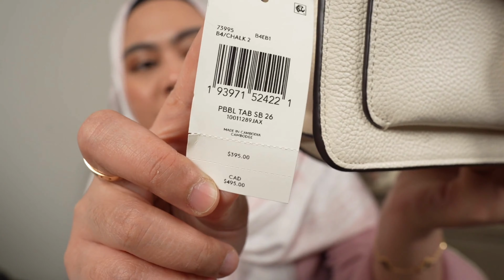Episode 47: Coach Tabby Shoulder Bag 26 Review | Is it worth it?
Cakap je Coach Tabby, kebanyakan orang dah tahu ianya adalah dari Coach Retail iaitu daripada butik. Tapi berbaloi ke beli Coach Tabby ni? Kalau nak tahu kena tonton sampai habis dan bagikan pandangan Bestie di comment ok.

WE SHIP TO MALAYSIA AND SINGAPORE ONLY!